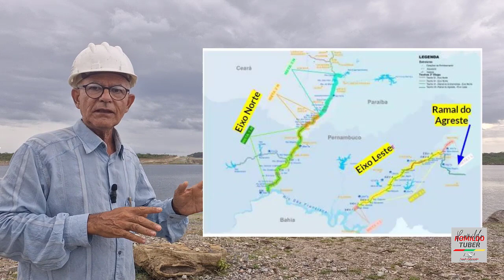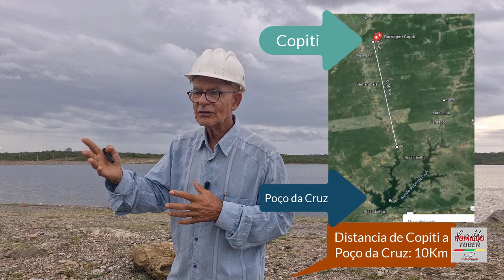ADUTORA DO AGRESTE: Por que não derrama agua no Rio Ipojuca?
Concluída em dezembro de 2021 o Ramal do Agreste nunca derramou um pingo d'água no leito do Ipojuca. Quando finalmente alguém ordenar que isso aconteça vai beneficiar a parte viva do Rio parte esta está principalmente em área indígena. Certamente por isso que não está poluída. Espera-se que este questionamento faça eco nas reuniões sindicais, nos acampamentos dos Sem Terra, nos Centros Universitários, nos IF's, nas câmaras de vereadores, nos gabinetes dos prefeitos, nas Aldeias dos Xukurus, nas escolas em todos os níveis enfim é preciso mobilizar toda sociedade em defesa das águas do Velho Chico revitalizando o Rio Ipojuca.